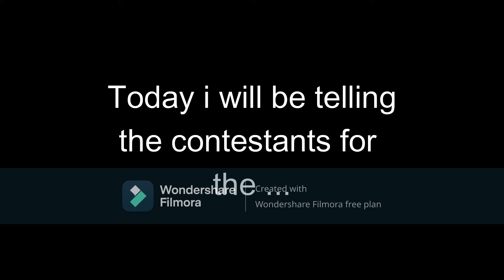Roblox Giveaway Contesants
Like and sub and comment your roblox username if you want to join